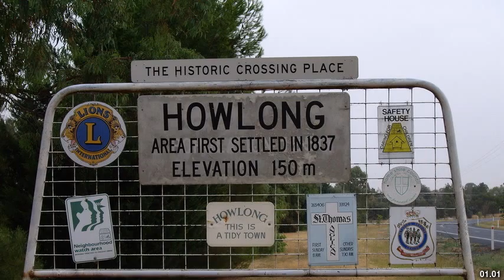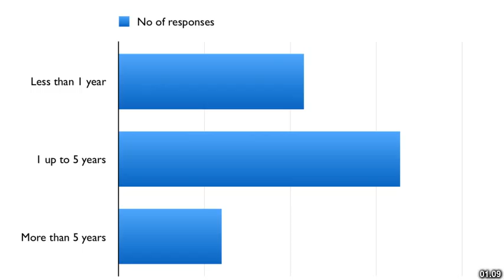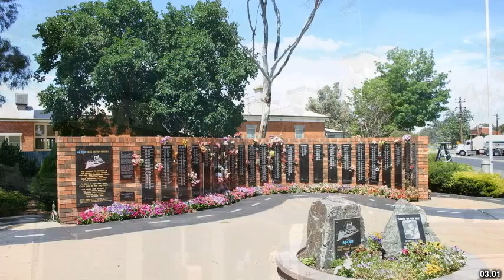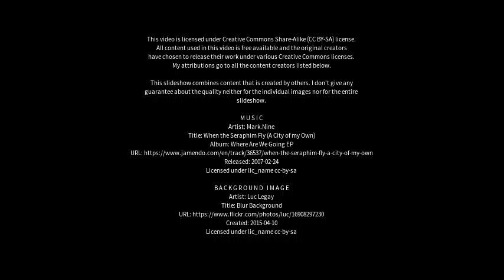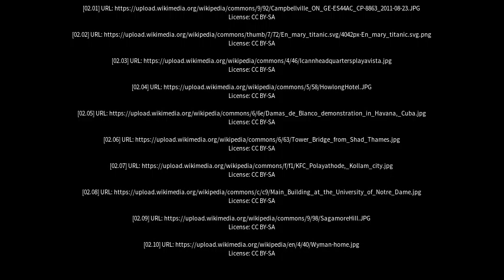Best places to visit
Best places to visit - Howlong (Australia) Best places to visit - Slideshows from all over the world - City trips, nature pictures, etc.